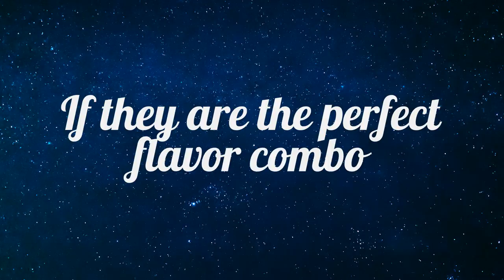Love, Tastefully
Chef Chicken Alfredo Jr. and Mr. Chicken Ph.D. are co-tastes unlucky in love. With the help of Vice President Palm Oil The Younger, will they realize that they were the perfect flavor match all along? Watch to see the flavor unfold!